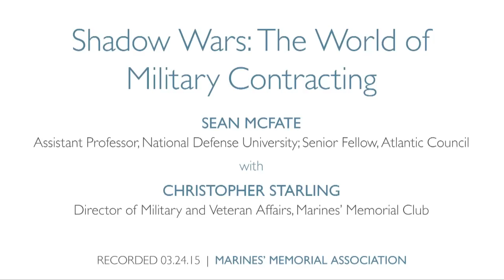Sean McFate: Shadow Wars: The World of Military Contracting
Chapters:
Introduction: 0:00
McFate's Personal Experience with Private Military Contracting: 2:20
Judging a Decade of Warfare: The Influence of Military Contracting: 5:03
Trends of Military Contracting: 10:30
The Consequences and Risks of Military Contracting: 15:53

Audience Questions
Question 1: To Whom are Contractors Accountable in Foreign Conflict?: 20:08
Question 2: How Much Waste and Abuse of Government Spending Exists Regarding Contractors?: 23:41
Question 3: What are the Average Wages of Contractors?: 25:12
Question 4: Do For-Profit Mercenaries Prolong Conflicts?: 27:09
Question 5: How Did Private Military Contracting Start in the US?: 28:23
Question 6: Is the US Losing Military Support Capabilities Because of Contracting?: 31:04
Question 7: What are the Implications of Regulating Military Contracting?: 33:14
Question 8: Are Unnatural Military Alliances a Trend of Future Conflict?: 35:28
Question 9: Could Contractors Have Prevented Genocide in Rwanda?: 36:59
Question 10: Could a Private Army Gain Access to a Weapon of Mass Destruction?: 38:50
Question 11: What are the Roles of Private Contractors in Nation Building?: 40:01
Question 12: How Do Military and Security Duties Transfer from a Private Army Back to Government Forces?: 42:33
Question 13: Can Governments Hide the True Cost of Going to War by Contracting Private Forces?: 44:09
Question 14: Could the US Wage a Functional Without Its Current Composition of 50% Military Contractors?: 46:16
Question 15: Will the UN Ever Hire Private Forces for Peacekeeping Missions?: 47:34
Question 16: What is the Monetary Threshold for Government Consideration of Private Military Services?: 49:40
Question 17: What is the Fastest Growing Area for Military Contracting?: 50:56
Question 18: What are the Most Important Lessons from the Medieval Model for Mercenaries?: 52:24
Question 19: What is McFate's Opinion of the Current State of the Middle East? Will a Solution Require Military Contractors?: 54:31
Question 20: How Do Nations Factor in the Influence of Military Contractors in Warfare Operations and Outcomes?: 56:23

Conclusion: 57:50

Throughout Africa, Latin America and the Middle East, the United States employs private military contractors to carry out its objectives. While US firms dominate the market, warlords and militias have restyled themselves as private security companies in places like Afghanistan and Somalia. These private entities have become an integral part of the United States' defense strategy — the US can no longer go to war without contractors.

How does military contracting actually operate? What does the proliferation of private forces suggest about the future of war and international relations? Sean McFate, a former paratrooper in the US Army and previous employee of a military contractor, will discuss these questions and share his unique perspective on this growing industry.

Speaker Sean McFate is Assistant Professor at the National Defense University, and Senior Fellow at the Atlantic Council.

The conversation will be moderated by Christopher Starling, Director of Military and Veteran Affairs, Marines’ Memorial Club.